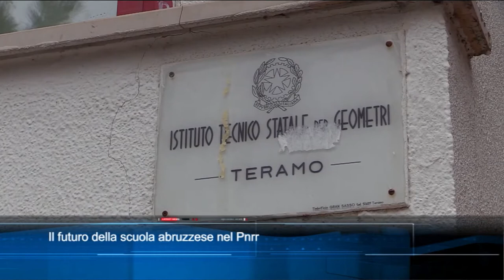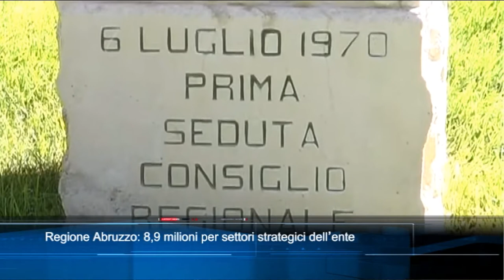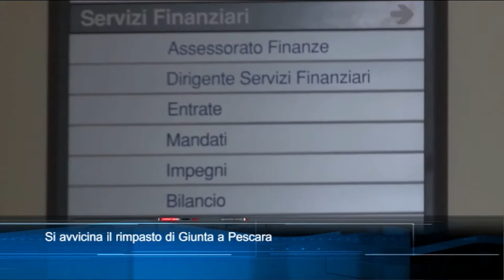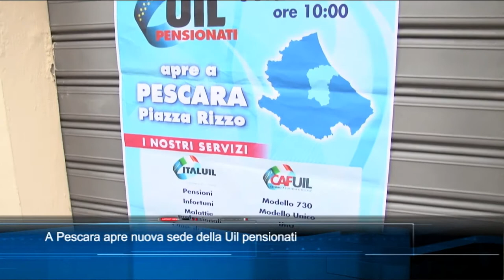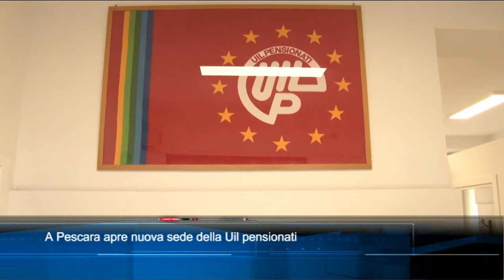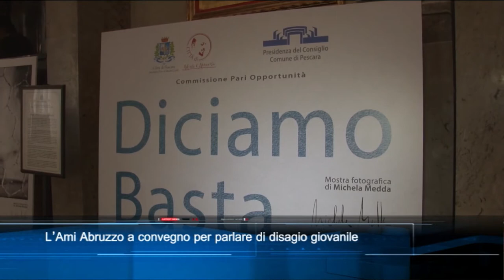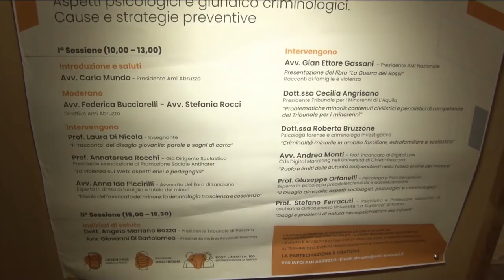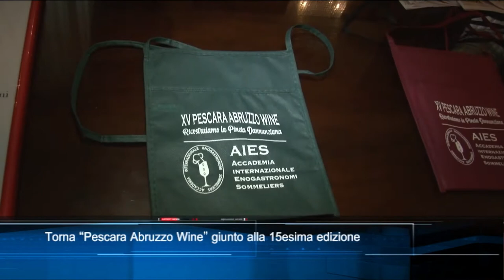TgSei edizione delle 14 di venerdì 3 dicembre 2021